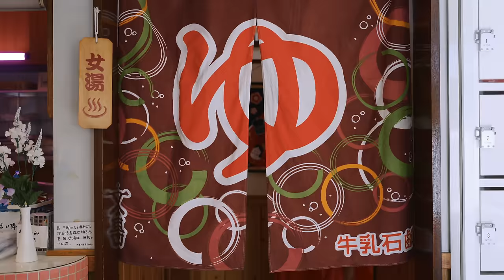坂田隆一郎 - Thank you so far [Official Music Video]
4th digital Single
坂田隆一郎 - Thank you so far

Music Credit
Lyrics, Music, Produced by Haruno @harunoiswhoo
Guitar HISA
Recorded, Mixed by NNZN
Mastered by SONIC KOREA MASTERING

MV Credit
Cast： Ruka Ishikawa
Cinematographer： RyoTracks @RyoTracks
Hair＆Make-Up：Chika Horikawa（Ruka Ishikawa）
Hair＆Make-Up：Hikaru Mochizuki（Ryuichiro Sakata）
Hair＆Make-Up Assistant：Konatsu Suzuki（Ryuichiro Sakata）

Location：タカラ湯

坂田隆一郎 oneman live “隙間”
日程：2022年6月24日(土)
時間： OPEN 13:30／START 14:00 | OPEN 17:30 / START 18:00
会場：Spotify O-nest（東京都渋谷区円山町２−３ O-WESTビル 6F）
チケット：5,500円（税込）※入場時1Drink
※スタンディング（整理番号付き）

チケット：イープラスプレオーダー受付中
受付期間:2023/4/9(日)10:00～2023/4/16(日)23:59